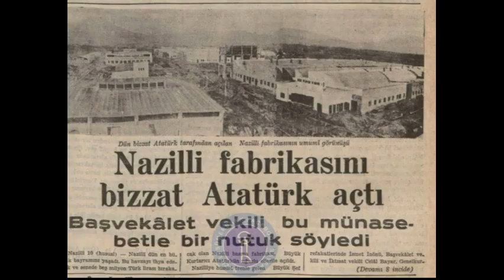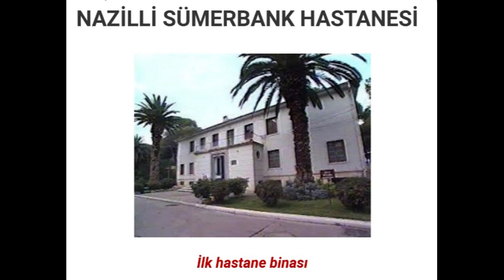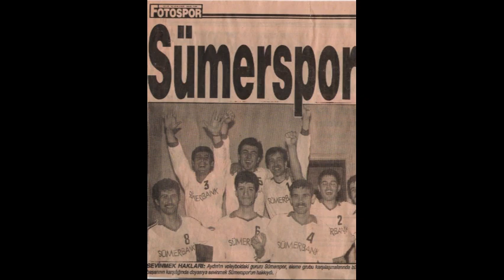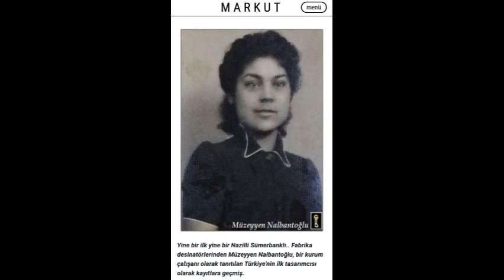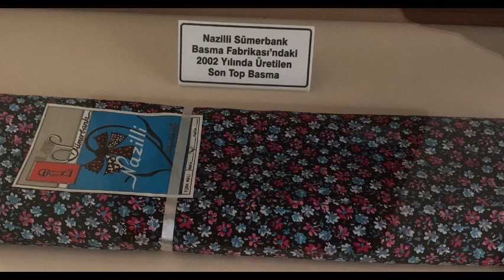SUMERBANK NAZILLI BASMA FACTORY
Turkey's Sumerbank BASMA Factory was not just a textile factory.   It was an extraordinary and unprecedented social project that met the accommodation needs of the employees, provided health services, provided education opportunities, revitalized the cultural lives of the employees and the people of Nazilli, and laid the groundwork for them to meet with art.
While establishing the Sumerbank Basma factory, human rights and needs of workers were prioritized.
 The excuse that it made a loss was put forward while this unique factory project was being terminated. By ignoring all the components of the social factory project, the decision about its future was reduced to loss.
 The unique and giant development move of the Republic of Turkey, the social and cultural factory project, Nazilli Sumerbank BASMA Factory, unfortunately, could not be preserved and this miracle came to an end.
References:
TUDİTA Arşivi (Türkiye Dijital Tekstil Arşivi)